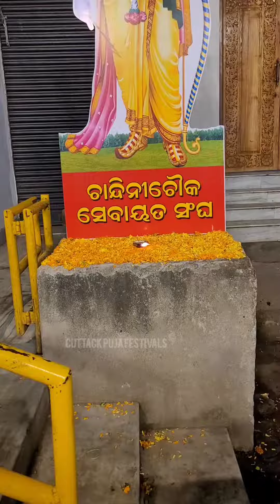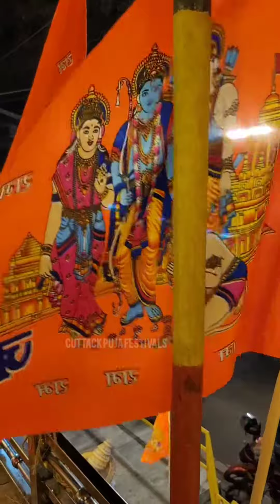Cuttack Chandini Chowk Jagannath Temple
ମର୍ଯ୍ୟାଦା ପୁରୁଷୋତ୍ତମ ଶ୍ରୀରାମଚନ୍ଦ୍ର ମହାପ୍ରଭୁ ଙ୍କ ଆଗମନ ପାଇଁ ପ୍ରସ୍ତୁତ ଚାନ୍ଦିନୀଚୌକ ଜଗନ୍ନାଥ ମନ୍ଦିର 🙏🏼🙏🏼🙏🏼🚩🙏🏼🙏🏼🙏🏼🙏🏼